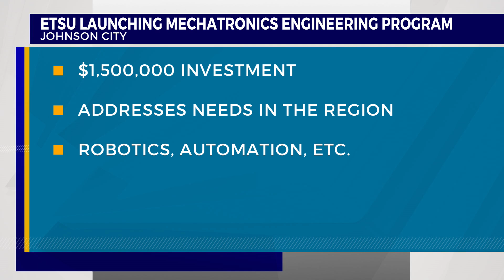ETSU to offer new Mechatronics Engineering major